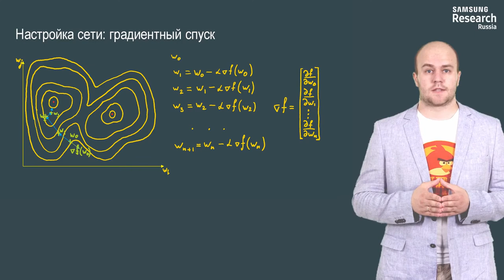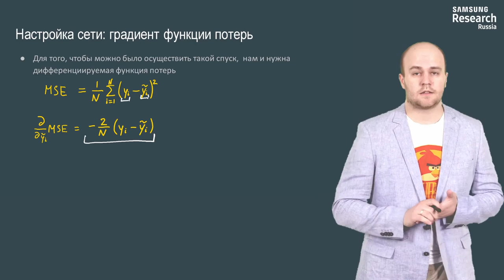Нейронные сети и компьютерное зрение - 34 урок. Алгоритм настройки нейронной сети